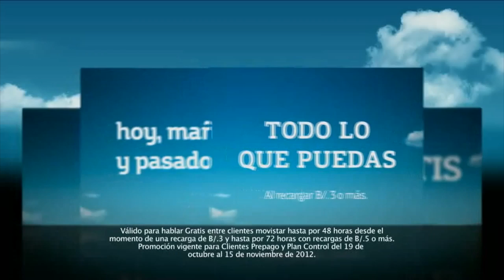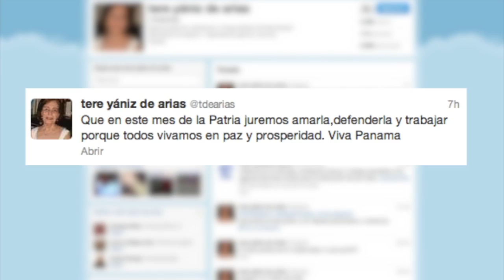Avance de noticias - Panamá América 2 de Noviembre de 2012